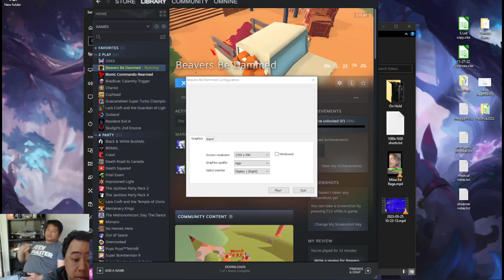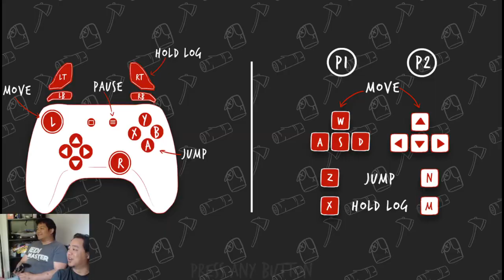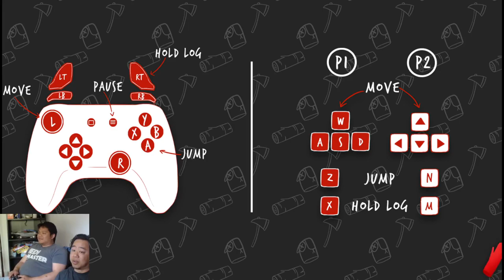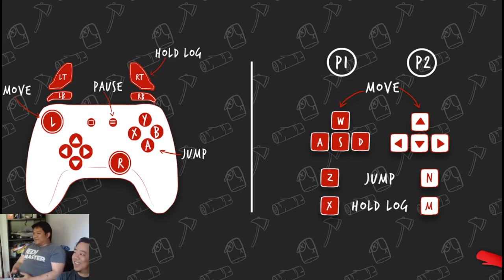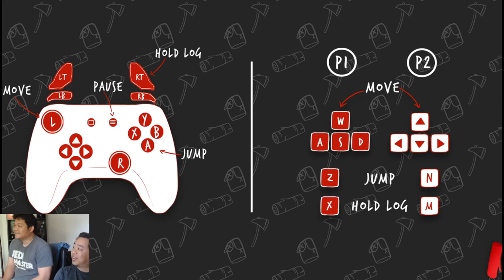Beaver's be Dammed